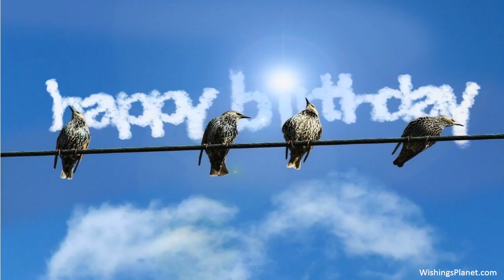Happy Birthday to Jared